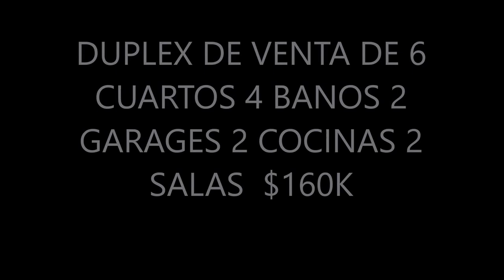6 duplex de venta de 6 cuartos 4 banos 2 garages 2 cocinas 2 salas ,desde $160k